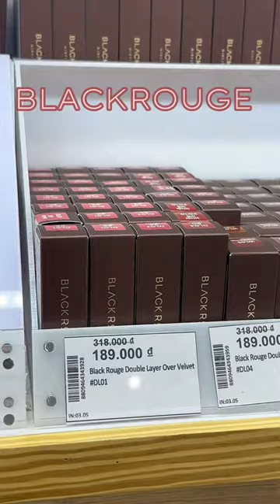Em son Black Rouge Wearable Velvet Lipstick hot hit đã có mặt tại TGSF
Em son Black Rouge Wearable Velvet Lipstick hot hit đã có mặt tại TGSF đầy đủ tem phụ cho chị em nha